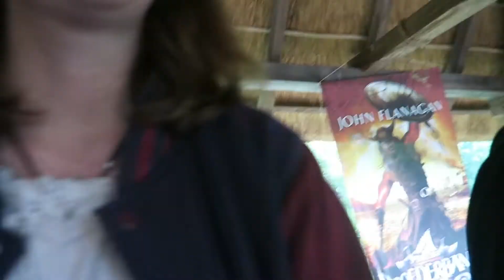Paper Planes - Fanclub tijdens de Grijze Jager Dag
Welkom aan boord van de Paper Planes!

Zaterdag 19 mei was het dan zover: de officiële Grijze Jager Fanclub was op de Grijze Jager Dag. Met dank aan de Plunderbende die een deel van mijn vlog hebben overgenomen!

Veel kijkplezier!